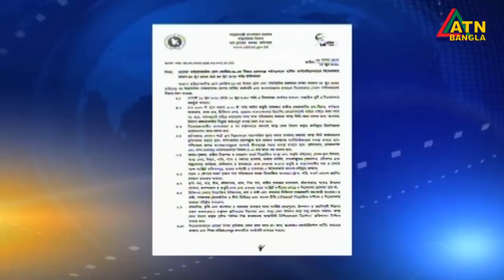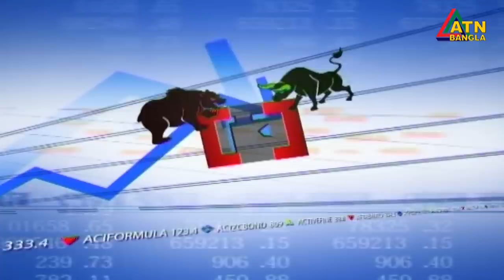এটিএন বাংলা সকাল ১১টার সংবাদ। 16.06.2020 | ATN Bangla News at 11am